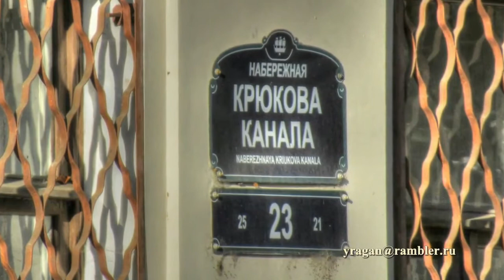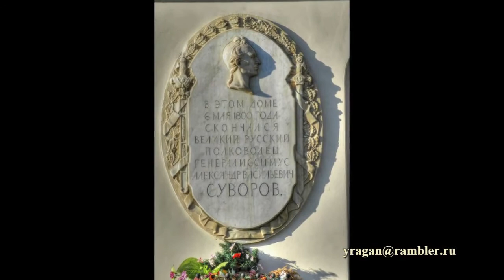Крюкова наб.к., дом 23 Дом М. Фоминой - Дом Суворова Санкт-Петербург